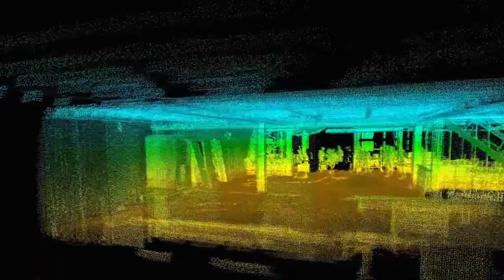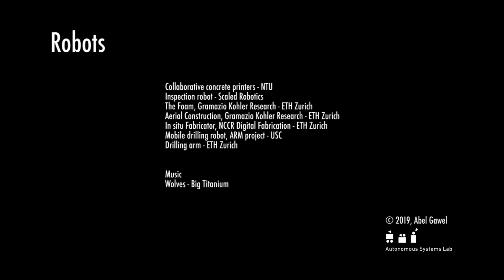Teaser: ICRA 2019 Workshop on High Accuracy Mobile Manipulation in Challenging Environments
We invite you to attend the workshop on High Accuracy Mobile Manipulation in Challenging Environments held on May 23 or 24 in Montreal, Canada.

Important dates (2019):

March 20th: Submission deadline
April 30th: Notification of acceptance
May 10th: Camera ready paper
May 23rd or 24th: Workshop (full-day)